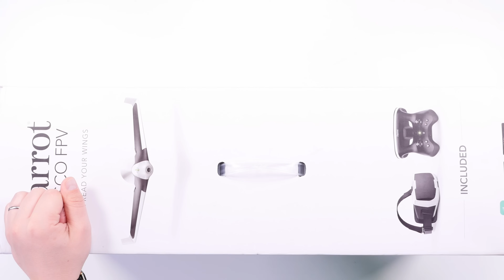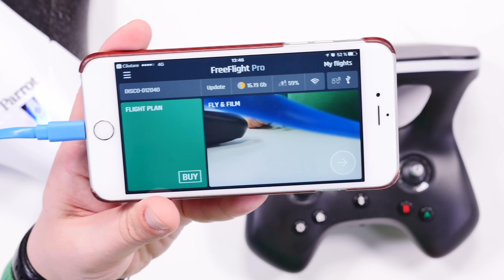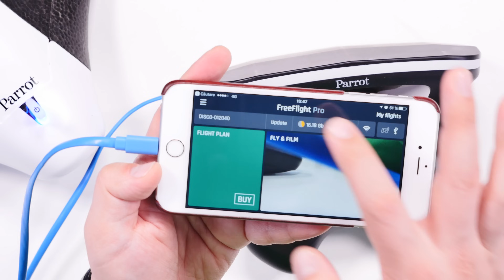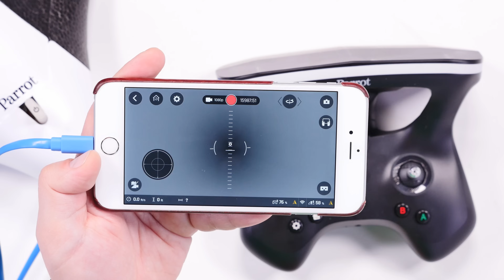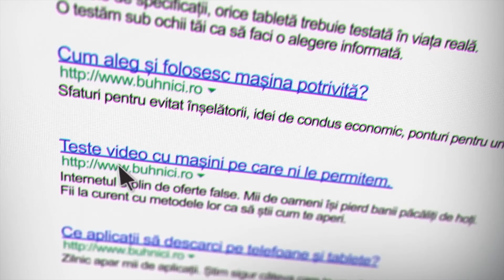UNBOXING & REVIEW - Parrot Disco FPV - Drona cu senzații tari